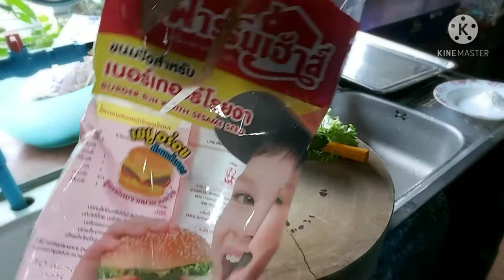EP65 เบอร์เกอร์หมู/เบอร์เกอร์ปลา/ร้านดัง/เชฟดังอร่อยเวอร์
สูตรทำเบอร์เกอร์ที่อร่อยมากมาย ไครๆก็ทำได้  กับช่องร้านอาหารยกนิ้ว เบอร์เกอร์หมูหรือปลา/ทำเองง่ายๆ